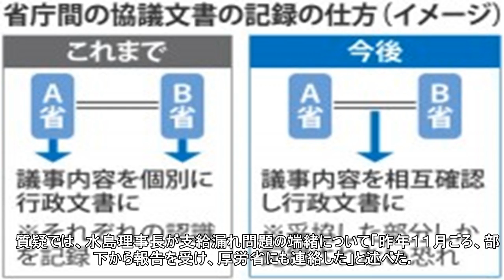年金機構、対応遅れ露呈＝支給漏れで閉会中審査―衆参委(時事通信) - goo ニュース